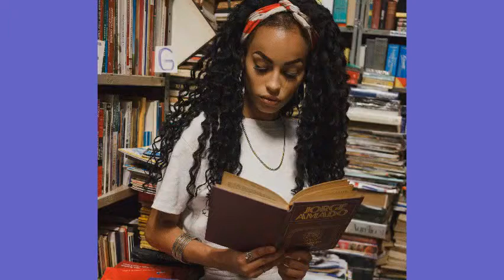5 Ways to Increase Your IQ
This video shows you 5 ways to boost your IQ level.